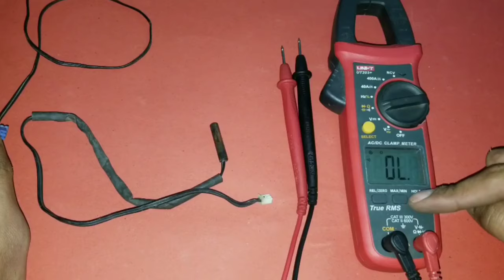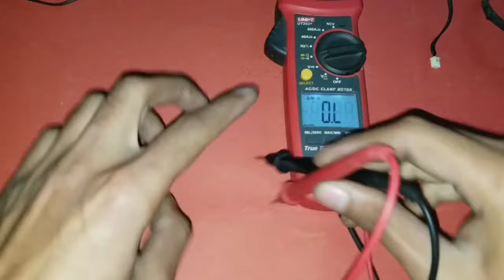Air Conditioner Sensor Testing Best Trick With Digital Multi Meter in Hindi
NTC Sensor Testing With Digital Multi Meter
How to check inverter air conditioner coil and room temperature sensor